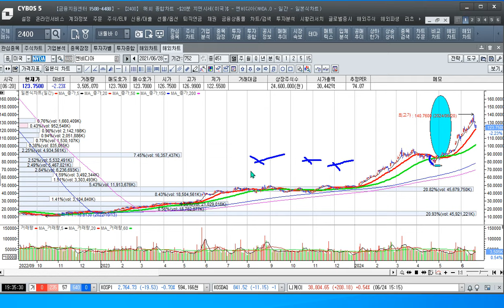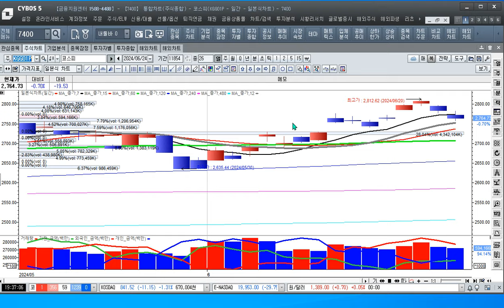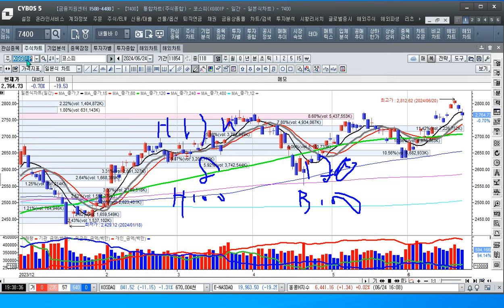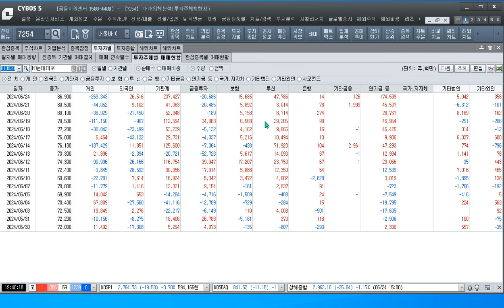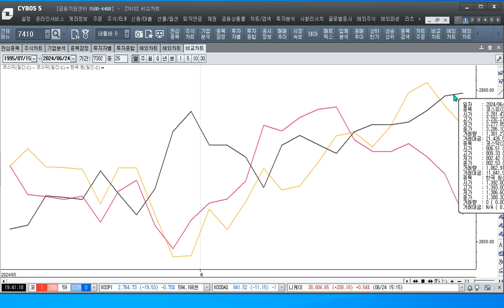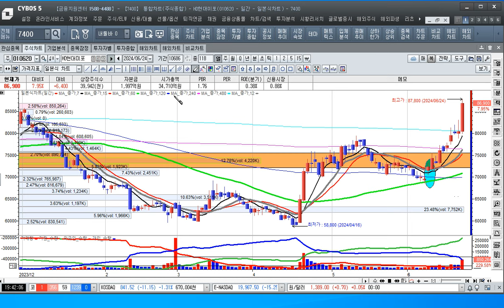[주식투자]반도체 싣고 배가 출발했으니 이종목은 반드시 매수해야 한다[2024.6.24]